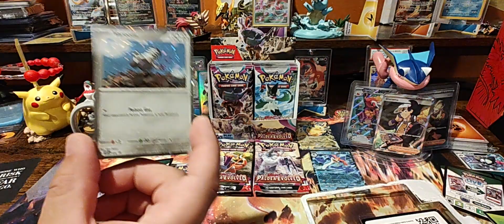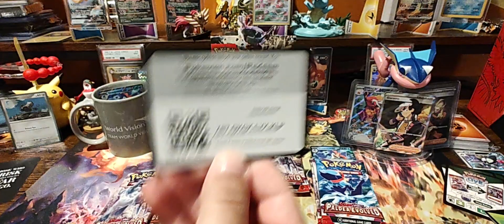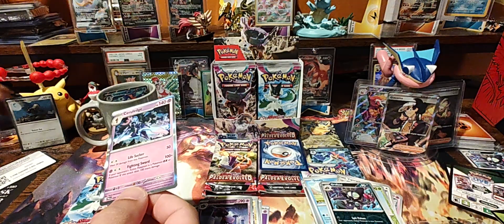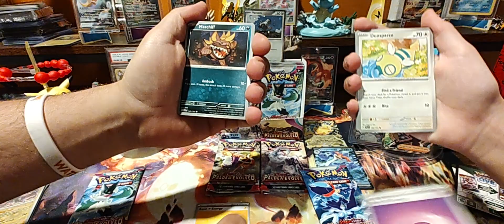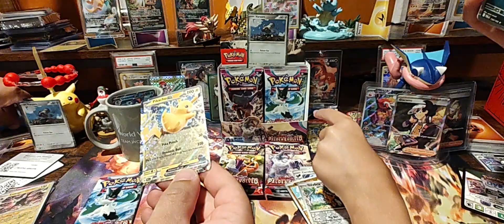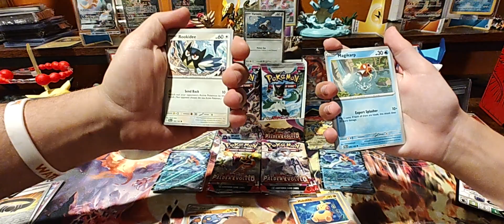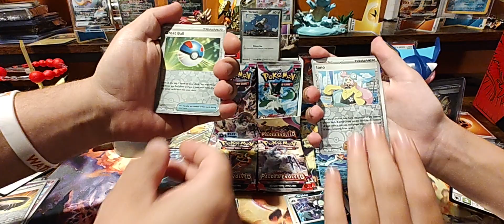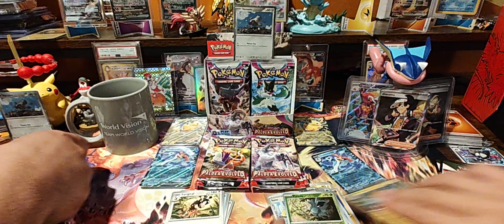Friday Pack Battle: Varoom 3-Pack!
Three packs each, best thing was probably the promos!